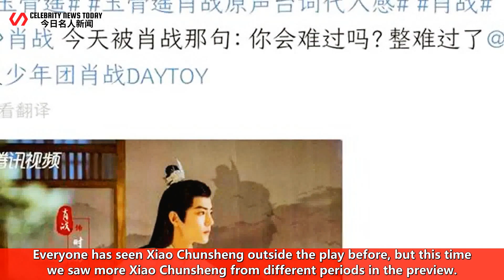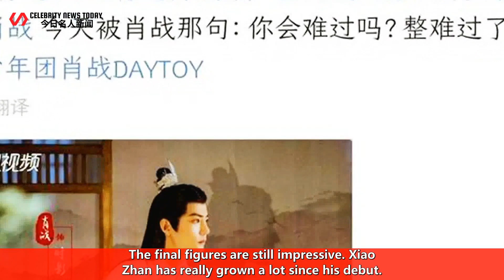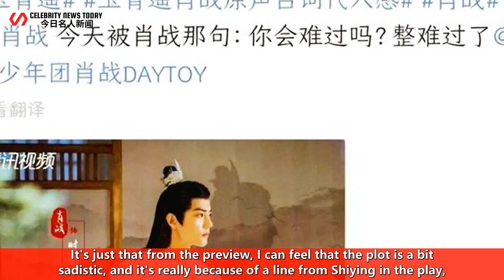Xiao Zhan's three dramas all use the original lines, and his skills are clear at a glance, but fans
*Celebrity News Today 247 2022/06/23 : Xiao Zhan's three dramas all use the original lines, and his skills are clear at a glance, but fans are sad because of one sentence. ...